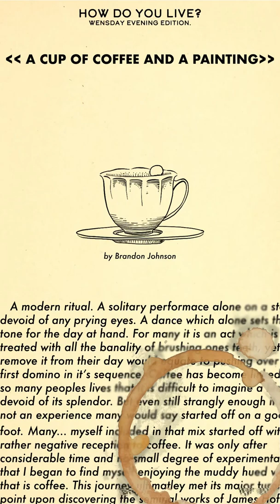Sketchbook Painting: 2022 U.S. Barista Champion Morgandrinkscoffee!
Thank you for stopping by to hang out here, it means a lot! I had already done one painting video on James Hoffman; so I thought it would only be natural to do one for one of the other major coffee players on youtube: Morgandrinkscoffee! And what better time to do that oil painting than just after Morgan won the 2022 U.S. Barista Championship. I can't praise Morgan's videos enough, just like James, even if I know the information doesn't neccissarly pertain to my coffee making; I still find them immensely entertaining. In regards to the painting, I am trying to branch out with the poses. I feel as though I've been doing to many of the same poses. Anyways, this videos style was clearly influenced by both the game Papers, Please and Wes Anderson films such as the Grand Budapest Hotel, the fantastic mr fox, and The French Dispatch. Anyways this has been a long enough ramble, I hope everyone is having a great week!
My Animation channel:
I believe this is the part where I am supposed to put a bunch of key words and phrases to help with the algorithm... if that even works anymore. So feel free to never scroll down this far as it will never make any sense, haha. Background painting for studio Ghibli. Hayao Miyazaki and his new films, including Spirited Away, Princess Mononoke, and My Neighbor Totoro. Quiet work being done in an almost ASMR fashion similar to David Bull, Japanese printmaker. Asmr similar to scratching, taping, triggers. Gibi asmr. Frivifox. Art tutorial. Making of. Maker. Painting. Watercolor. Poster Paint. Speed Paint. Time-lapse. Anime. Anime style backgrounds from famous manga and anime such as One piece, Naruto, Demon slayer, bleach, chainsaw man... etc. Cesar Santos Stan Proko Panko Damien Hirst. Slice of life. Wes Anderson. Fine art. Painting. Sketchbook tour. Sketching. Sketch. Fine art. Art teaching. Art lessons. Film making. Tutorial. Painting.